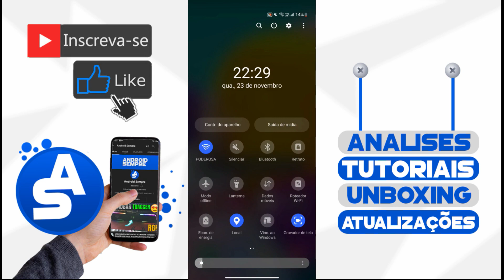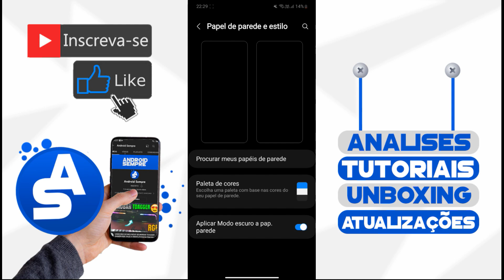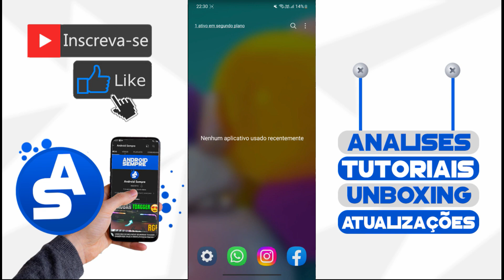RODANDO O ANDROID 13 ONE UI 5.0 (1080p60FPS) DESEMPENHO TABOM? (confira!) ❤️